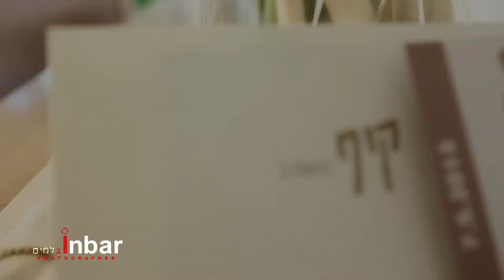קליפ נוף || אסי ואיתי || 7.5.13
קליפ נוף || אסי ואיתי || 7.5.13 || ענבר צלמים